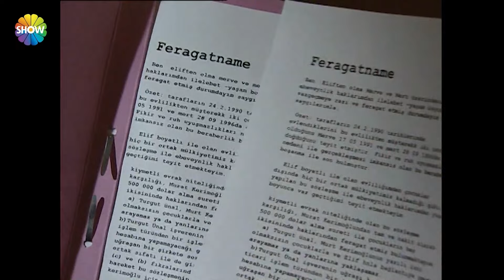إيدال وسييت يمارسان الحب! | امرأة غريبة HD